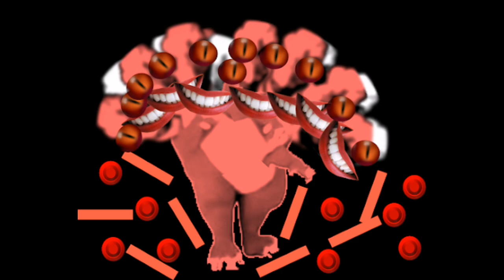Windows 2000 Shutdown Sounds For 1-20 Headed Demon Barney (Remake)